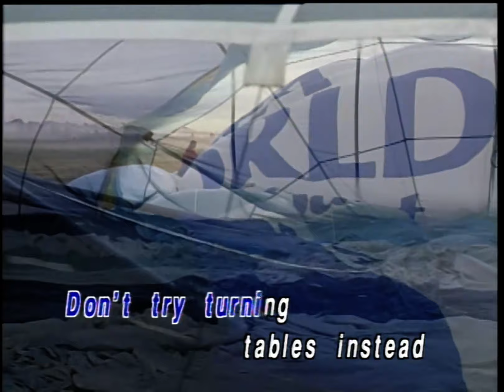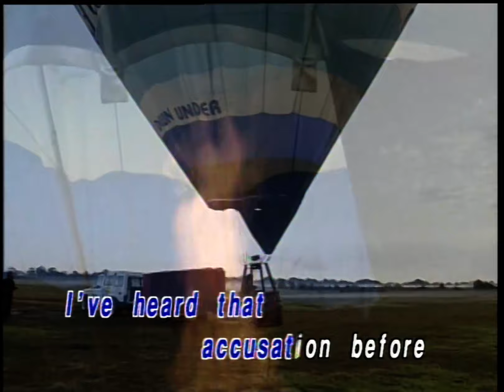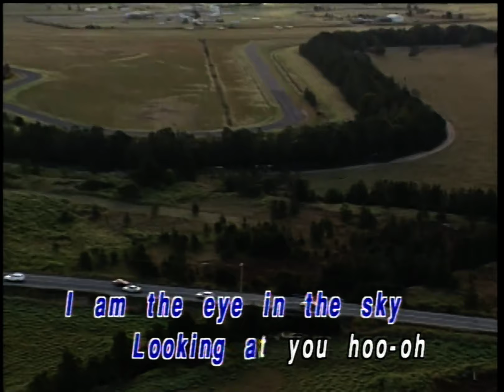Eye In The Sky (cover of Alan Parsons Project) - 1994 Australian Karaoke Music Video